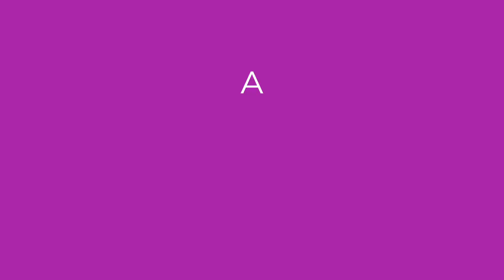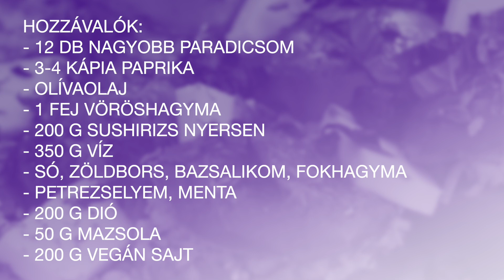Töltött paradicsom grillen sütve-Gemista a görög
Gemista:
12 db nagyobb paradicsom
3-4kápia paprika
Olivaolaj
200 g sushirizs nyersen
+350 g víz
Só, zöldbors, bazsalikom, fokhagyma
Petrezselyem, menta
200 g dió
50 g mazsola
200 g vegán sajt